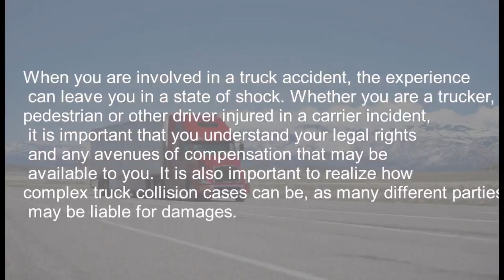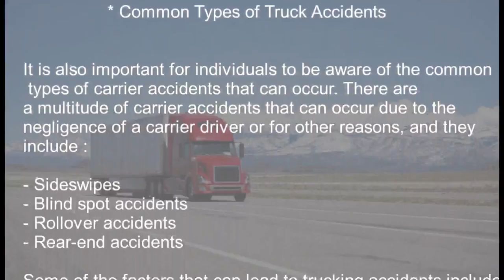truck accident lawyer version v